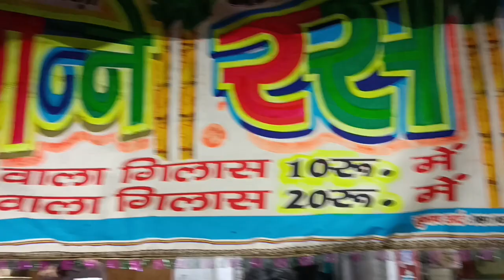marketing with my family ll all rounder sanghu ll